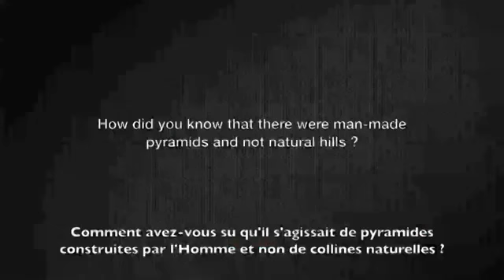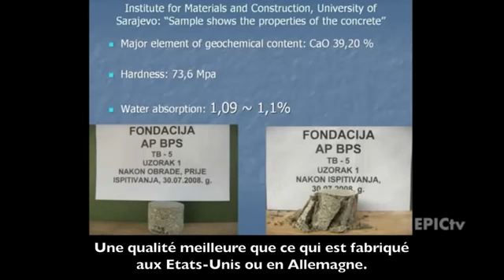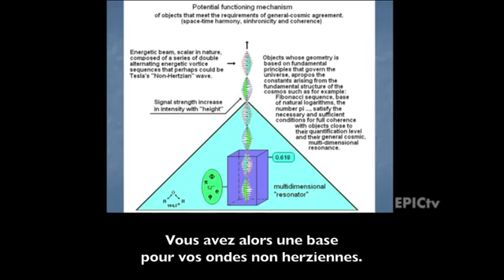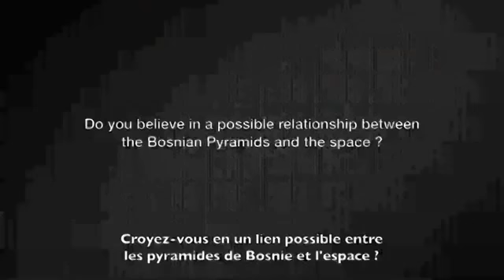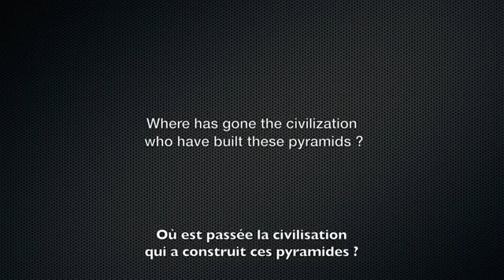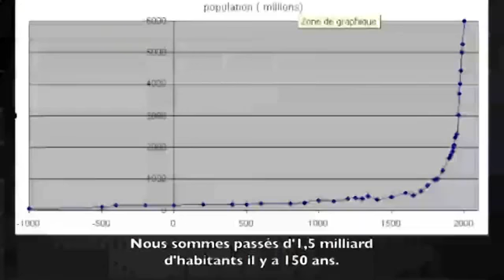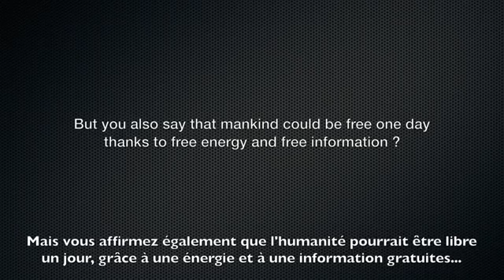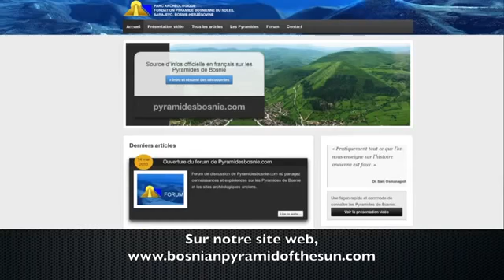Interview with Semir Osmanagich - "The Revolution in History"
Entretien avec Semir Osmanagich - "La Révolution de l'Histoire"
Interview with Semir Osmanagich - "The revolution in History" - Semir Osmanagić Intervju - "Sa Revolucija u Istoriji"